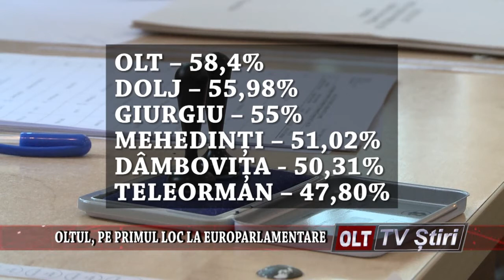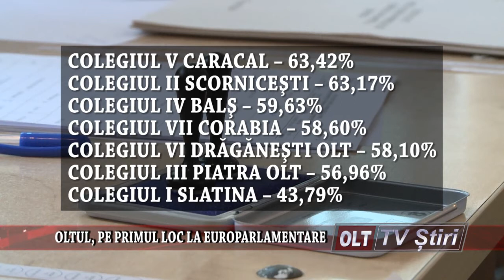OLTUL PE PRIMUL LOC LA EUROPARLAMENTARE 2605